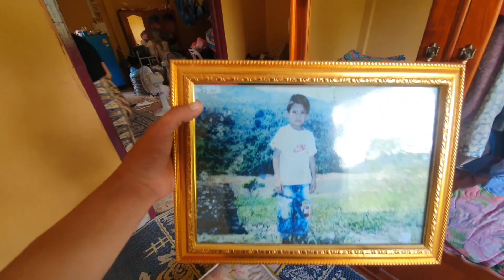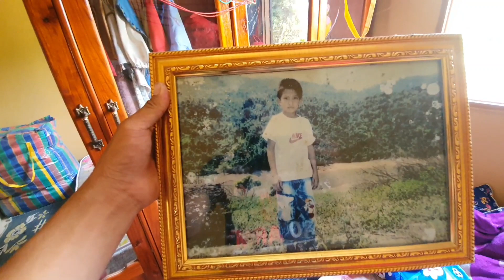kuv tus niam tsev wb sib pab tu wb hoob txoj pw